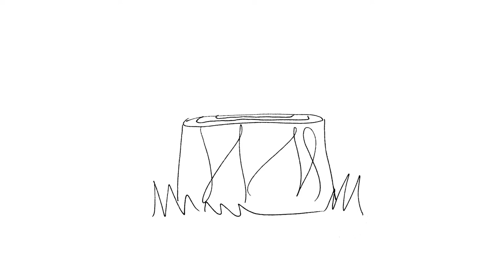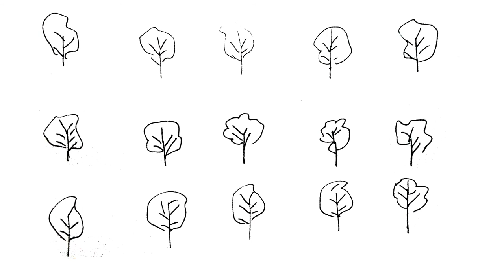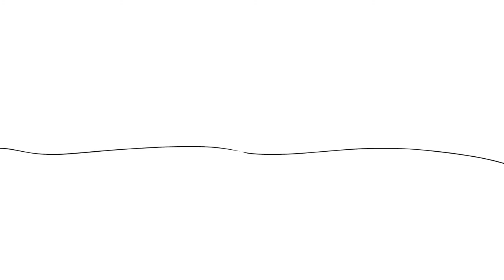Animatic — Nagual Our Boat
The dark boat carries passengers from this world to the “other bank”. A boatman named Death guarantees a successful delivery...